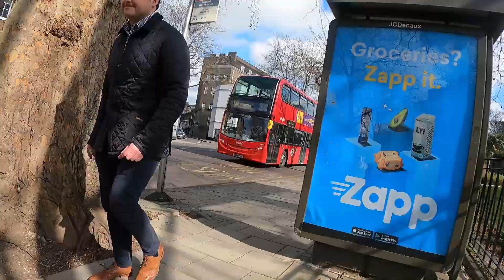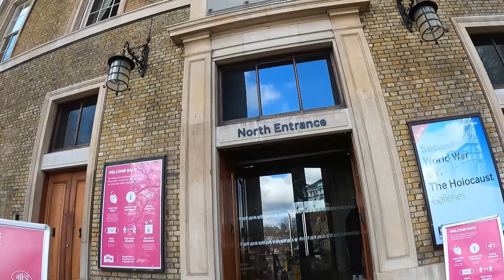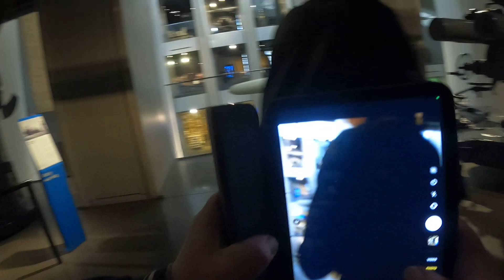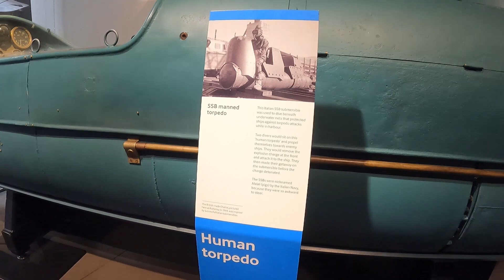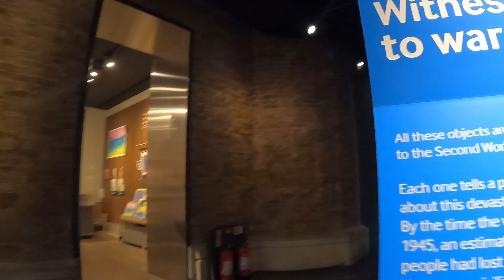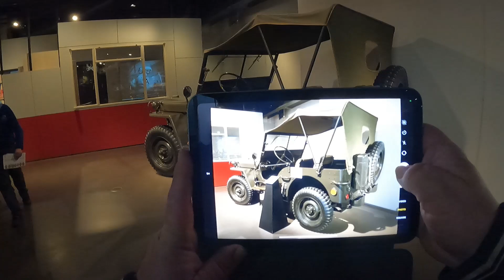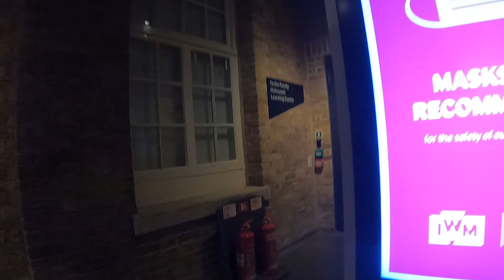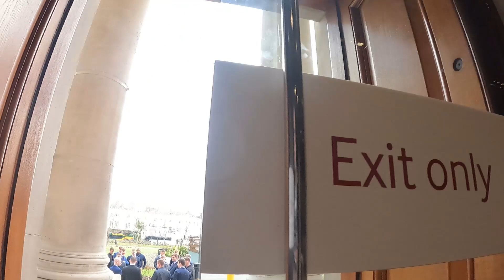Imperial War Museum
in the first video of this Trilogy i make my way to the Imperial War Museum
which was open the time.One of London’s unexpectedly gripping museums
look out for part two to see where i go next